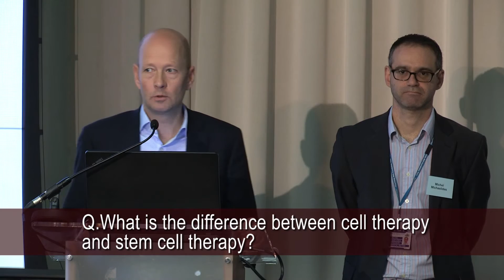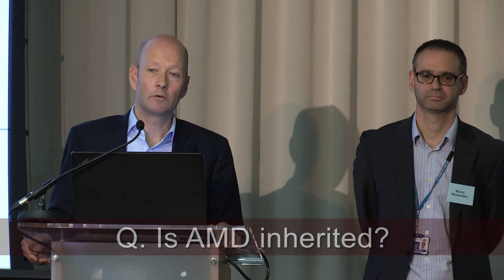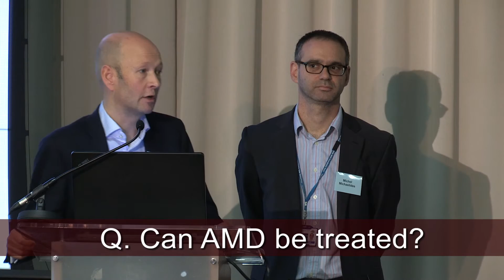02. Retina Day - Has research into retinal disease really progressed?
James Bainbridge (Professor and Consultant Ophthalmologist, UCL Institute of Ophthalmology and Moorfields Eye Hospital) talks about why research is important and what we need to understand if we are to address the impact of sight impairment.